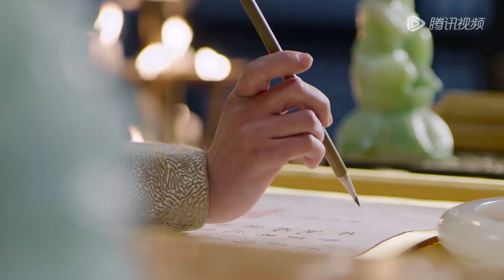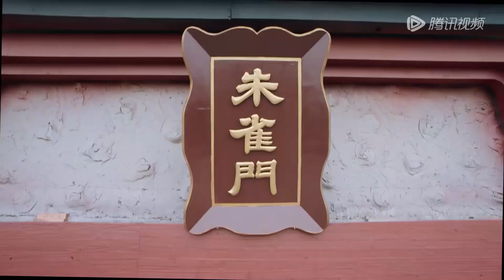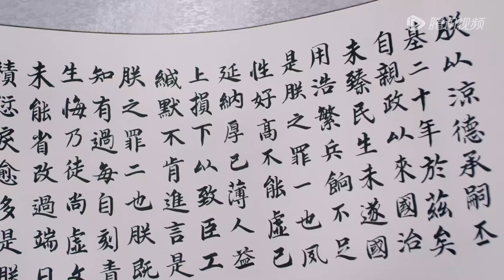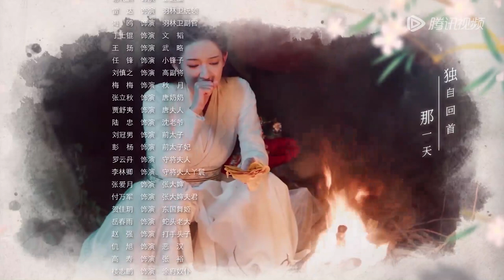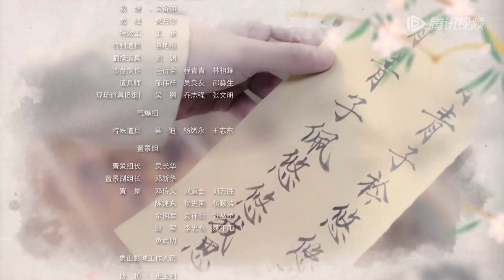ENG SUB【长安少年行 The Chang'an Youth】EP23 | 太子挟持萧心远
沈依依出身市井厨艺超群，幼时机缘巧合下她与大家闺秀沈蝶依成为好友，然而蝶依因咳疾离世，留下身世之谜。依依为报相知之恩，冒充蝶依到长安履行婚约，想要查明蝶依身世真相。为拖延婚期，依依女扮男装与蝶依未婚夫唐九华一起进入尚艺馆，巧遇受皇命隐藏身份查案的杨子安，欢喜冤家在一吵一闹之间互生情愫，子安却苦于依依的“男子身份”，进退两难。与此同时，沈依依、杨子安、唐九华、二皇子李心远及剑客独孤牧雪屡破惊世奇案、迎战东国使团，组成“尚艺馆五子”，名扬长安。在硝烟弥漫的战场上，沈杨二人生死相依，互表心意，“尚艺馆五子”力克敌军，凯旋回朝。本以为一切将回归平静，然而更大的阴谋才刚刚开始，多起案件的幕后黑手浮出水面，依依真实身份被子安得知，二人的感情面临挑战。众人顺利毕业，太子叛乱起兵谋反，蝶依身世引起轩然大波，尚艺馆众人如何共渡难关？杨子安和沈依依又将情归何处？
☞主演：王玉雯、吴希泽、 刘奕畅、 谢彬彬、 漆培鑫